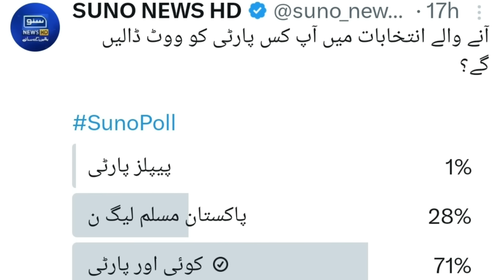Nawaz Sharif ready to go back to his country? | Asad Ullah Khan